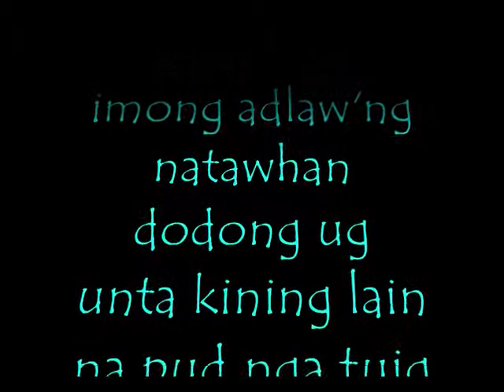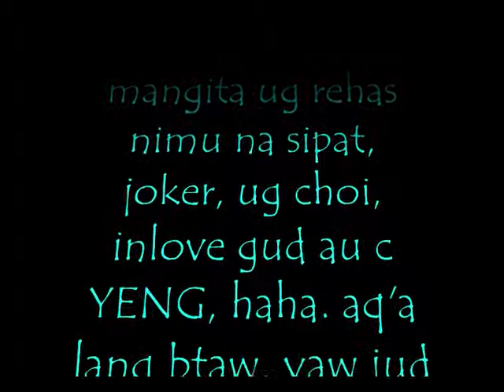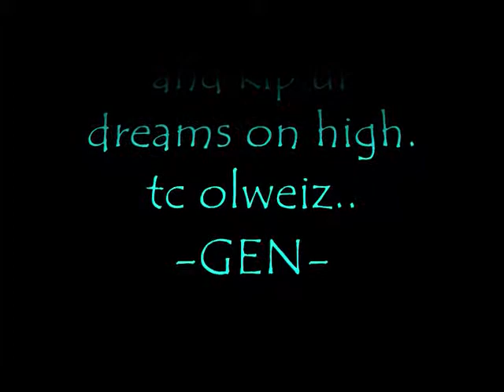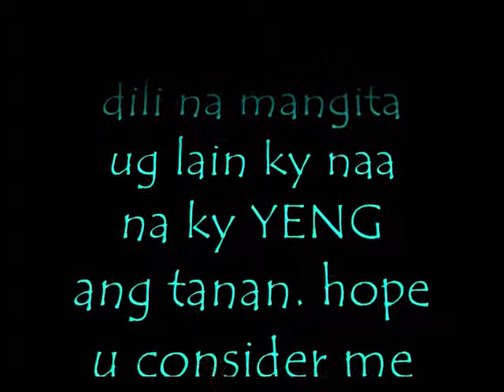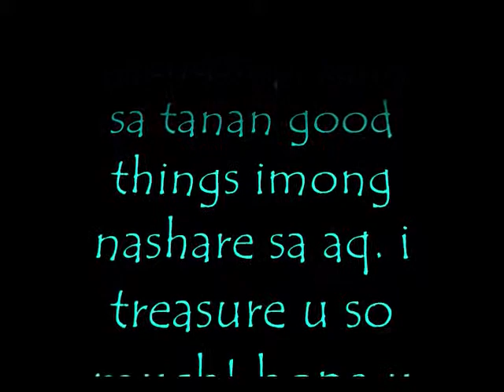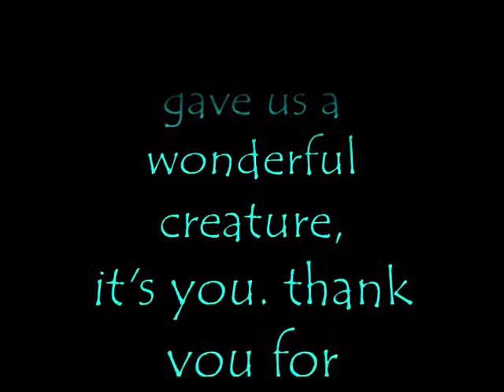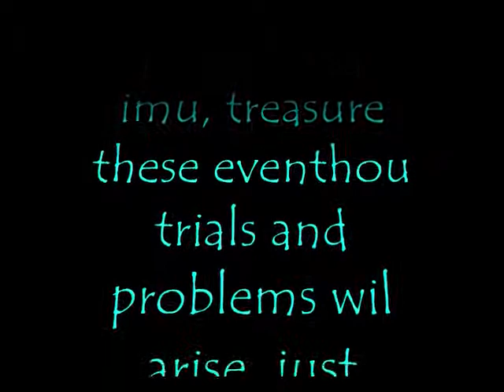LEIGH AMIEL G. FERNANDEZ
this is a gift of dedication for you `miel:) hope you'll cherish this upon entering into a new and colorful world of gift of life:) ilabyu yei